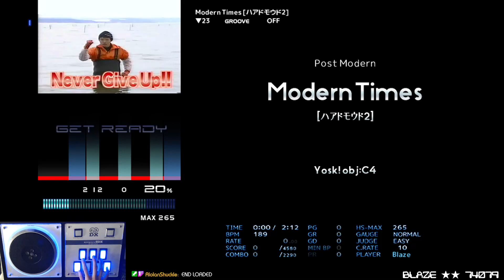[BMS] ▼23 Modern Times [ハアドモウド2] CLEAR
OP: ー

Post Modern
Modern Times [ハアドモウド2]
Yosk! obj:C4